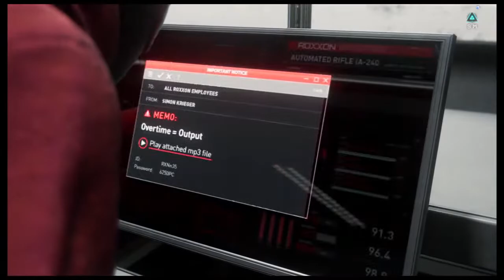Spiderman mile morales